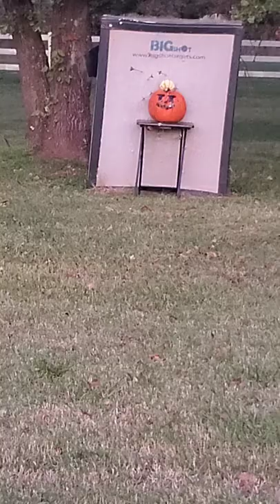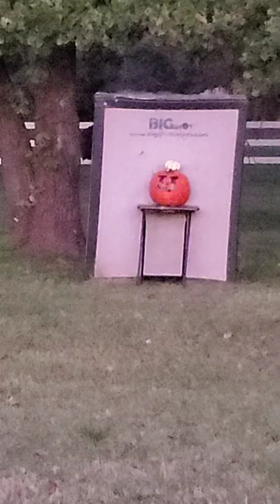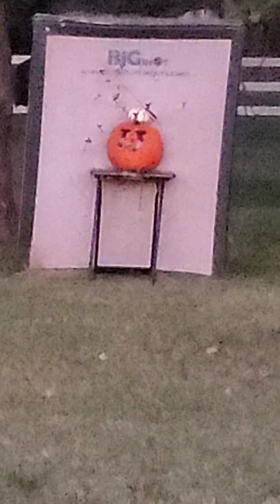Virtual Protectorate XLIV: Archers vs. Pumpkins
Our Archery Marshal leads an attack on unsuspecting pumpkins during our Protectorate XLIV event.